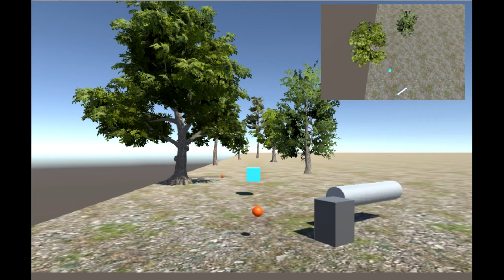unity 野球、バットで球を打つだけのゲームを作ってみた！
Unityとは、ユニティ・テクノロジーズが開発しているゲームエンジン
(ゲームを開発するためによく使用する機能を簡単に使えるようにまとめたもの)で、
中でもUnityは一番使用されており、全世界で100万人の開発者が使用しているとのこと。
最近では「ポケモンGO」に使用された事でも有名になっています。

このユニティを使って

ピッチングマシンから出る球をバットで打つ

だけのゲームを作ってみました。

・スペースキーを押す。バットを振る。
・十字キーの下を押す。バットの動きを止める。
・1秒に１回自動で同じスピードで同じ球を投げる。

ようにしています。

野球ゲームに関しては、ネットで調べても、
作り方の情報があまりないため
もっとこうしたほうがよいという
ユニティに詳しい方、
よい作り方のサイトがありましたら、
是非、コメントお待ちしています。

作成時のポイントは、バットと固定する土台との間の

Hinge Joint

あと、バットのオブジェクトの重心をずらす

Rigidbody.centerOfMass

です。バットを振るようにするには、
この重心をずらさないとバットっぽくならないので・・。

バットがヒットする音は、
音源はフリーのものを使用しています。

球が出る仕組みは、以下のサイトのソースを参考にして
いろいろ、変更し実現しました。

FPS作成--(9)手榴弾を投げる: Unity入門 & ゲーム制作

できていないのは、

・バットの傾きを変えてスイングする。
・球の出方（スピードや角度、位置）をかえて投げさせる。

は、実装できていません。

野球というより野球盤に近いゲームになるかなと思います。

ただ、これだけ単純でも、やっていると
ヒットすると音がでるので、それだけで楽しかったりします。